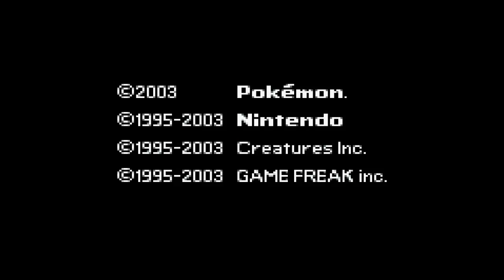Pokémon Snakewood #29 - Revengers in azione!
Il dolce gusto della vendetta~